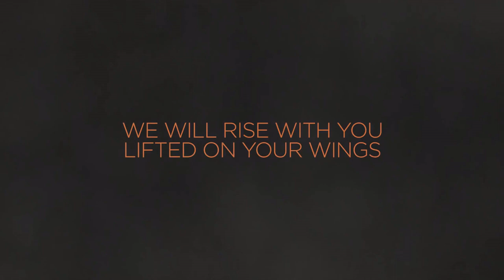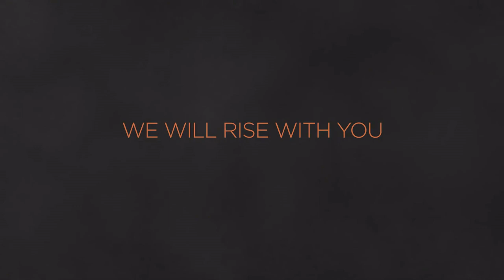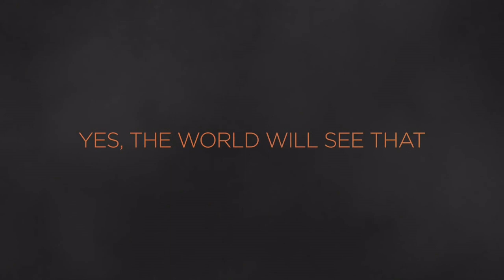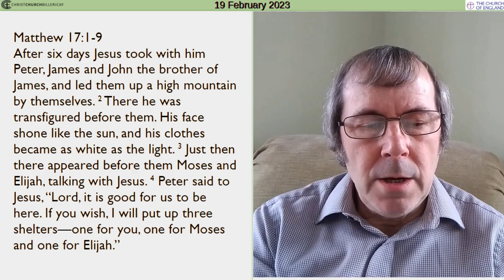Morning Worship, 19 February 2023